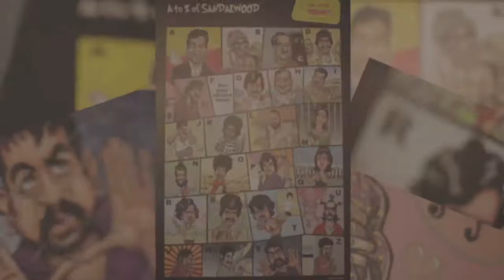Chowka team takes up Mirchi's A to Z of Sandalwood Challenge!!!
ನಮ್ಮ ರೇಡಿಯೋ ಮಿರ್ಚಿ ಸ್ಟುಡಿಯೋಗೆ ಭೇಟಿ ಕೊಟ್ಟ ಚೌಕ ಚಿತ್ರ ತಂಡ ಏನು ಗೆದ್ದಿದೆ ನೋಡಿ ...!!!